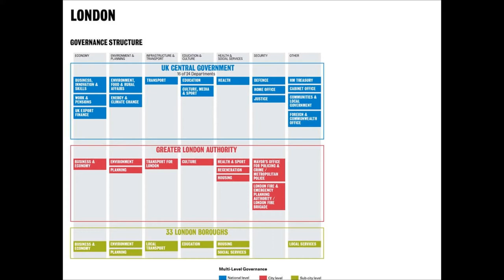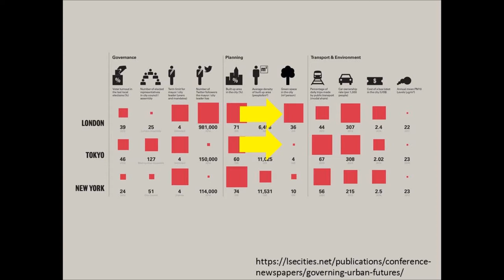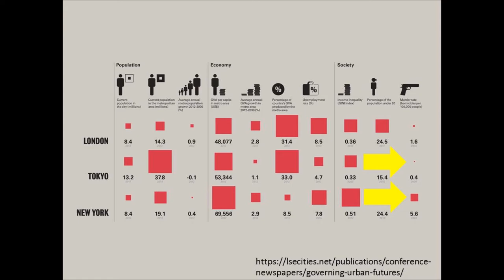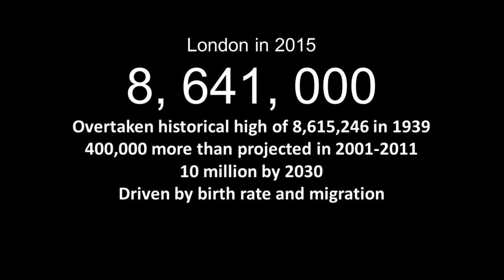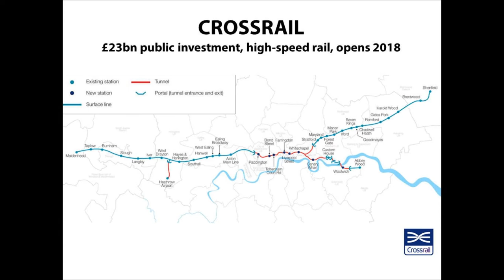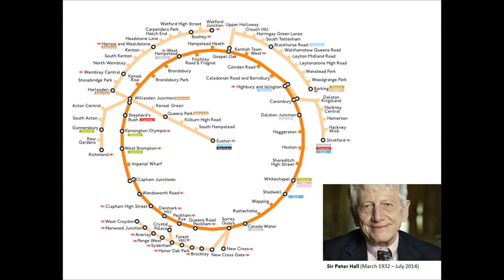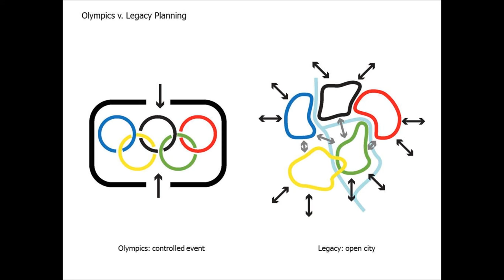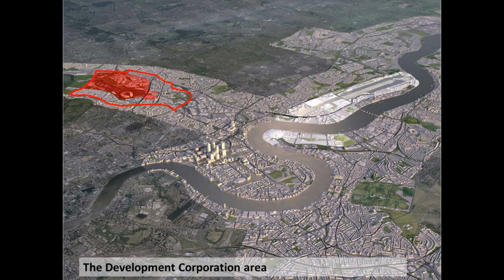【ICF2015】Ricky Burdett - Urban Development x Area Management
Ricky Burdett

Professor, London School of Economics

Ricky Burdett is Professor of Urban Studies at the London School of Economics and Political Science, and director of LSE Cities and the Urban Age Programme. He is a member of the UK Government’s Independent Airports Commission and a member of Council of the Royal College of Art in London. Burdett was Visiting Professor in Urban Planning and Design at the Graduate School of Design, Harvard University in 2014 and Global Distinguished Professor at New York University from 2010 to 2014. He has been involved in regeneration projects across Europe and was Chief Adviser on Architecture and Urbanism for the London 2012 Olympics (where he was involved in the selection of designers for many of the Olympic venues) and architectural adviser to the Mayor of London from 2001 to 2006. Burdett was also a member of the Urban Task Force which produced a major report for the UK government on the future of English cities. He is editor of The Endless City (2007), Living in the Endless City (2011) and Innovation in Europe’s Cities (2015). Burdett acts as an adviser to national, regional and local governments on urban issues, and has worked with private companies and architectural practices on the development and framing of urban projects. He was involved in the design competitions for Tate Modern, the Laban Centre, BBC projects in Broadcasting House, White City and Glasgow; the Royal Opera House Open-up project, NM Rothschild & Sons Headquarters in the City of London, the Golden Mede development at Waddesdon, the MAXXI Centre in Rome, the new Integrated transport system in Jeddah and the redevelopment of Penn Plaza in New York City.